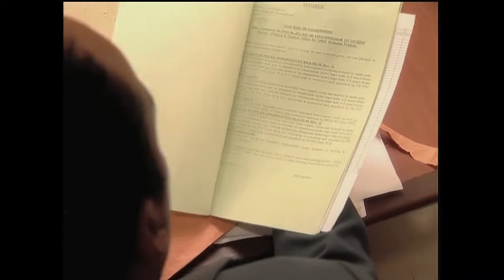Vaidehi épisode 21